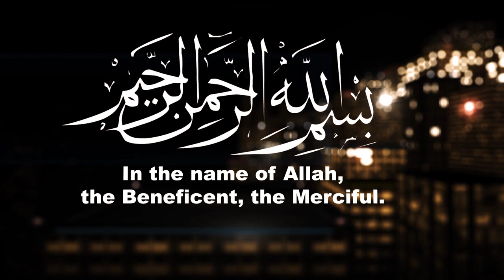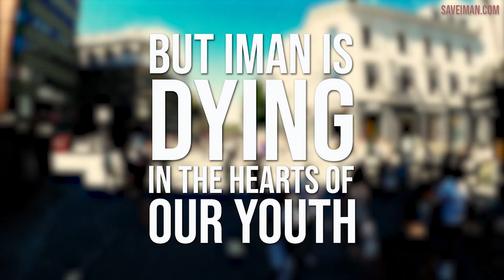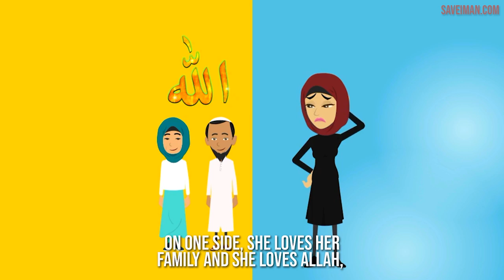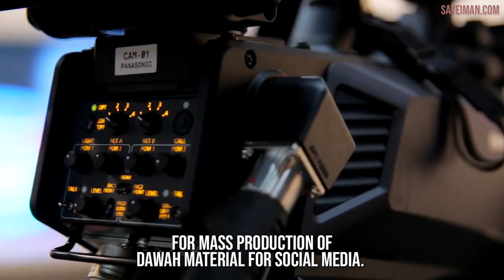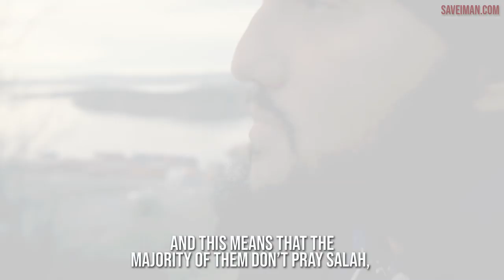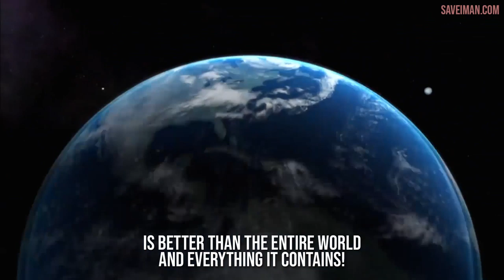The Neglected Truth: Journey through the Hereafter | Sh Riad Ourzazi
Death is going to come to every one of us, and many people - Muslims as well as non-Muslims - wonder about what awaits them on the other side. Do you know what will happen to you after death? Follow along as sh. Riad Ourzazi explains the journey through the Hereafter.